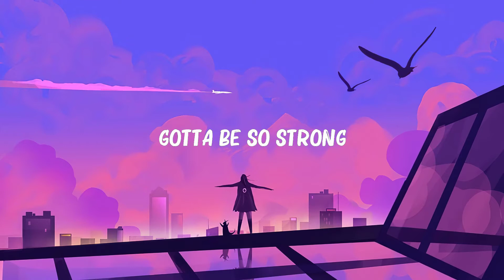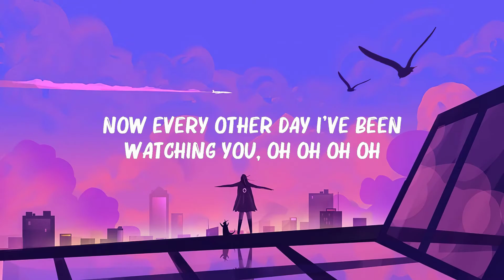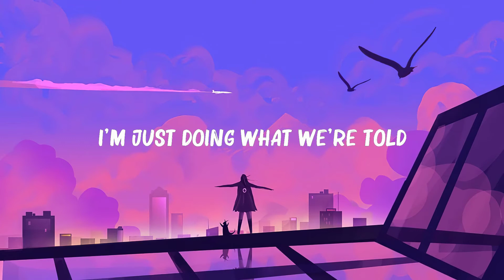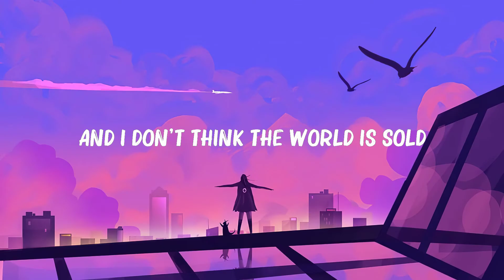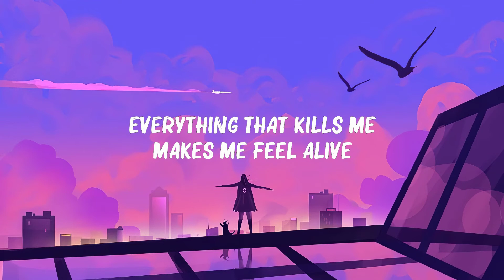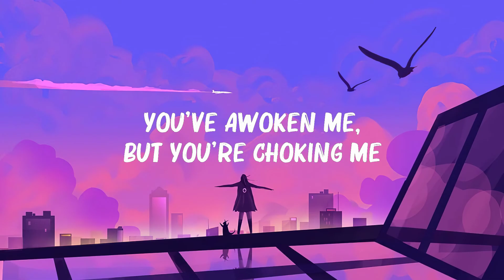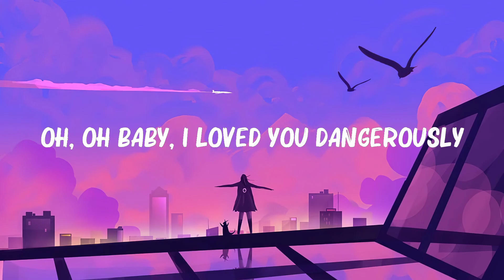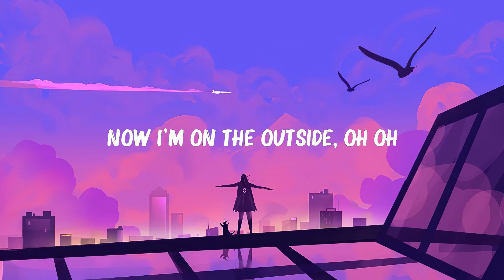Calvin Harris - Outside (Lyrics) ft. Ellie Goulding | One Republic, Charlie Puth,...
Calvin Harris - Outside (Lyrics) ft. Ellie Goulding | One Republic, Charlie Puth,...(Mix Lyrics)